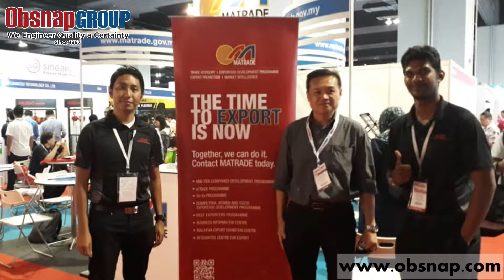Sales Team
Sales Team at Obsnap Group Sdn Bhd